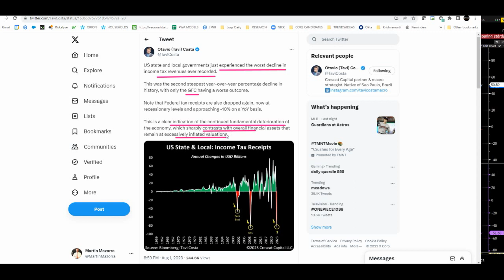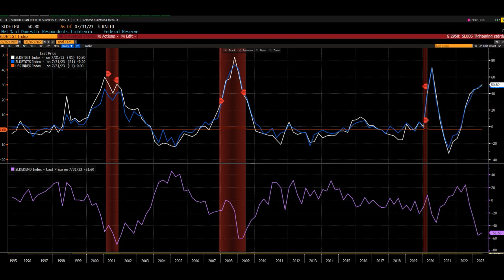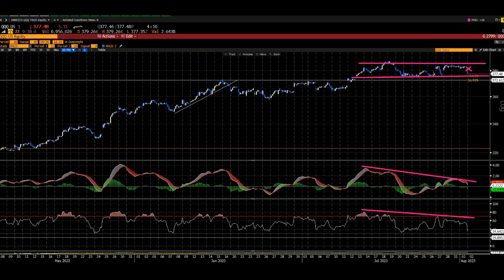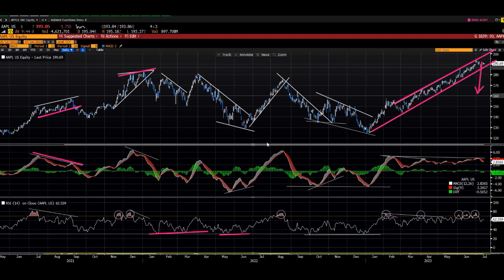Market Snapshot: Sanguine Consensus, Tight Lenders, Tax Receipts, Amazon and Apple